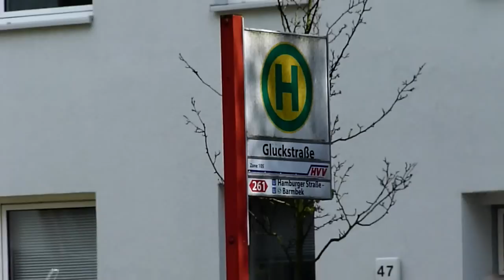2.6.2012 hamburg anti nazidemo , kessel wagnerstraße / gluckstraße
kessel wagnerstraße / gluckstraße.
uhrzeit der aufnahmen ca. 10:00 - 12:30 uhr.